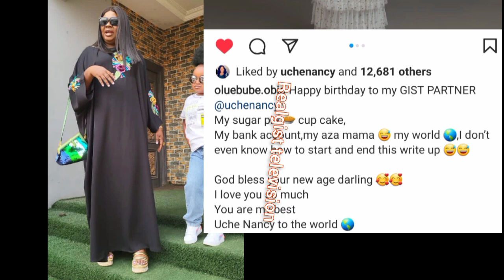Chinenye Nnebe and sisters celebrate Uche Nancy survival birthday party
Chinenye Nnebe and sisters celebrate their mother Uche Nancy birthday party